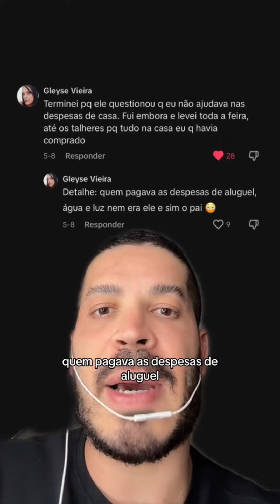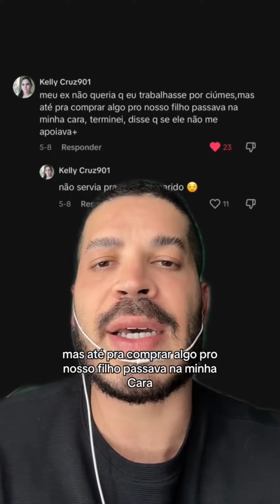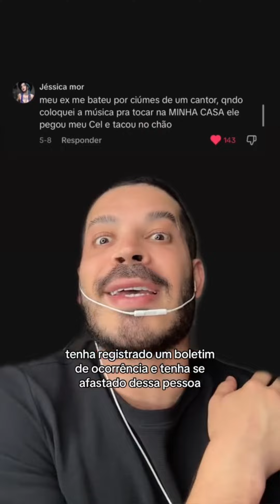Qual foi a gota d’água que te fez terminar um relacionamento?